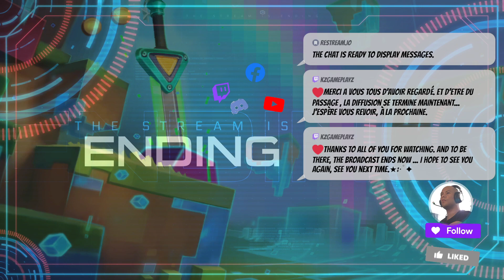★:･ﾟ✦ LIVE ヅ : Discord / Youtube / Jeux gratuit :channel points / QC★ [FR/CA]★:･ﾟ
♦★ Viens te joindre a notre serveur discord , canal astuce streaming que je partage gratuitement et jeux d'activité qu'on pourrais jouer tous ensemble ou juste pour rester en contact et être avertie des prochaine LIVE. ヅ ♦★ ✦

𝗩𝗼𝗶𝗰𝗶 𝗾𝘂𝗲𝗹𝗾𝘂𝗲𝘀 𝗯𝗲𝗳𝗲𝗻𝗶𝗰𝗲 & 𝗮𝘃𝗮𝗻𝘁𝗮𝗴𝗲:

Système économique Kzcoins, 1K Kzcoins une fois entré dans le serveur
50% Points de récompense
augmenter Kzcoins
Des avantages invitations (activité interactif)
Système anniversaire, reçois 1K
Kzcoins a ta fête
Votre propre canal vocal à ton nom
Astuce et trucs expérience pour
streamer
Communauté amical
Propriétaires actifs
Automate canal, actualite video en
continue
Catégorie et canal promotionnel
Jeux sur PC (steam key) acheté les